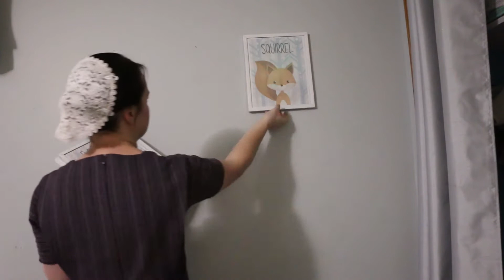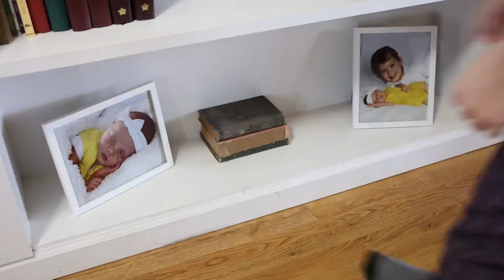UNDECORATE WINTER DECORATIONS / UNDECORATE FOR SPRING / GETTING READY FOR SPRING / MENNONITE MOM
Hi, everyone,
Are you about ready for Spring? I sure am! Today I will be undecorating all my Winter Decor that I had around the house in preparation for Spring Cleaning and redecorating. I can hardly wait! It's just a short video, but I hope to have my Spring Cleaning videos up soon, so SUBSCRIBE and turn the notifications on so you don't miss any of my future videos.

KITCHEN-
Instant Pot
Coffee Bar
CLEANING-
Mopnato Spin Mop

-If you click on these links, you will not be charged more. It helps support me and my channel.